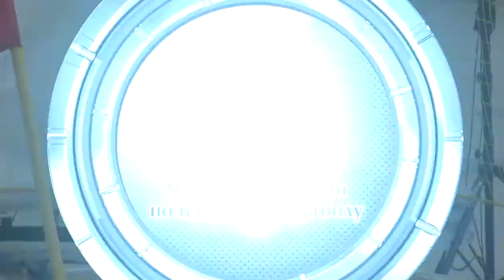Суперлига-2017. Тур 9. Гол Карташова